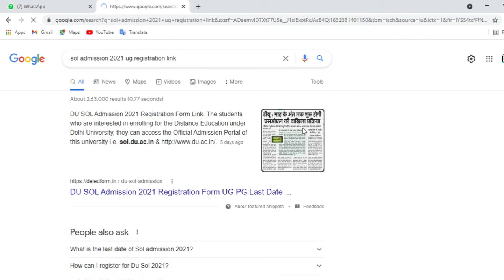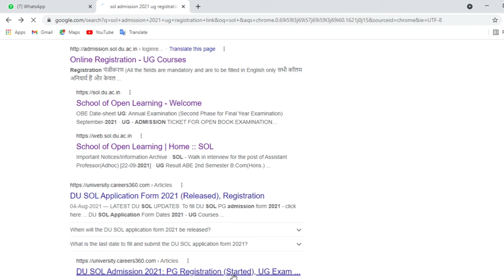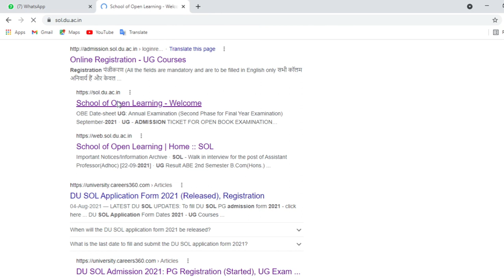d.u sol admission latest admission | DU SOL Admission link UG/PG registration 2021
Sol admission latest update d.u sol admission ug registration link 2021 last date | DU SOL |

00:00-Intro
0:47-sorry for last Video
01:22-du sol latest update
01:58-whendu sol last date on screen
4:45-Conclusion

When D.u sol admission 2021 Latest Information date and sol form
registration will start ?
Hey everyone here is New Video for who want to do graduation 2021 from SOL ( school of open learning delhi university ) du admission 2021

Learn English With Roshan Yadav
Determiners in English Grammar
Determiners
determiners in English

Determiners
determiners in English